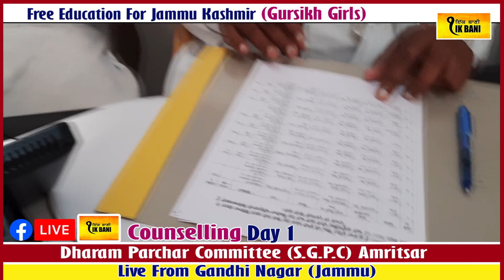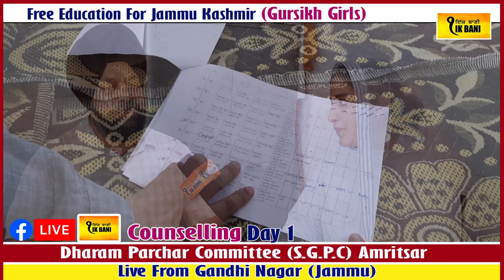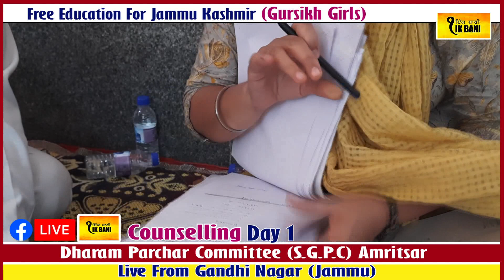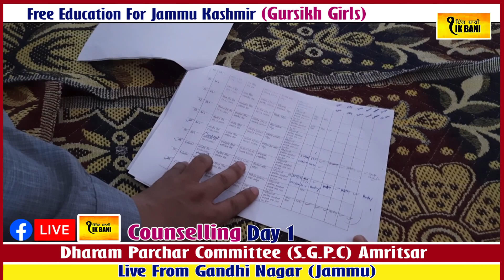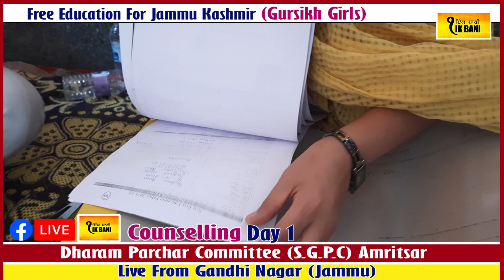Free Education For Jammu Kashmir (Gursikh Girls)Dharam Parchar Committee (S.G.P.C)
Free Education For Jammu Kashmir (Gursikh Girls)Dharam Parchar Committee (S.G.P.C) Amritsar. Counselling Day-1